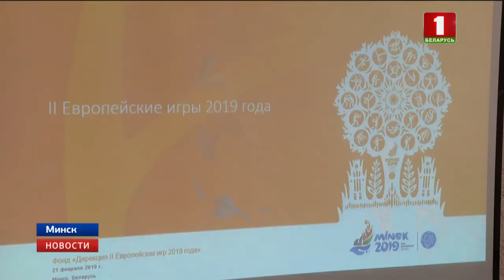"Новости. Сейчас" / 13:00 / 21.02.2019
"Новости. Сейчас". Смотрите в этом выпуске:

- во Дворце Независимости говорили о безопасности в стране и уровне преступности;
- начинается подготовка материалов СМИ ко II Европейским играм;
- рейтинговое агентство «Фитч» отправило рейтинг Великобритании на пересмотр с "негативным" прогнозом;
- церемония вручения премии "Оскар" пройдёт в воскресенье.